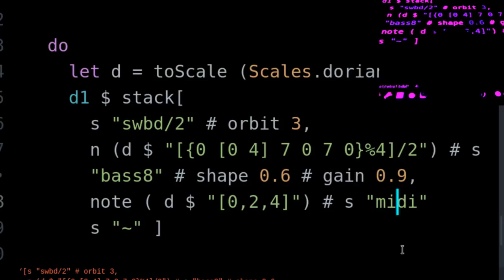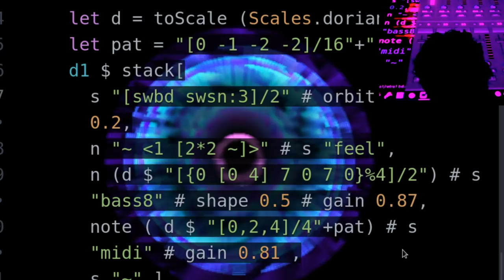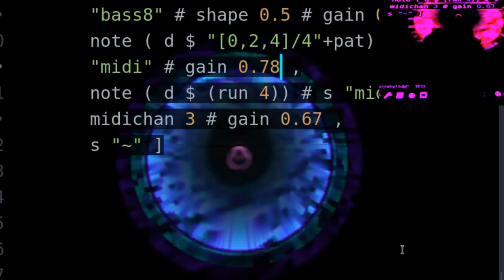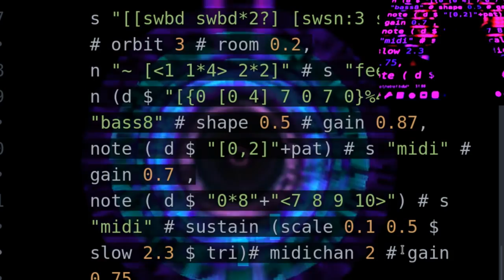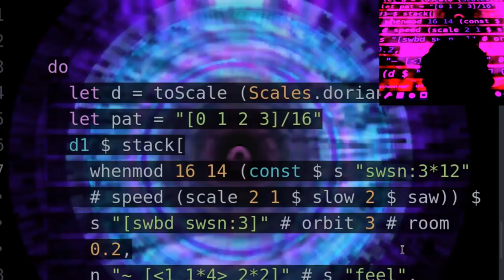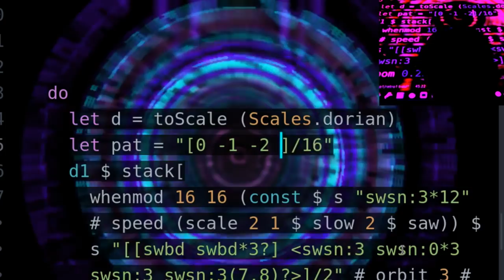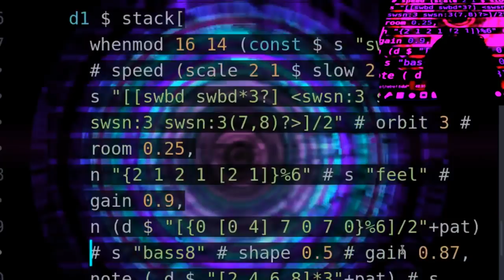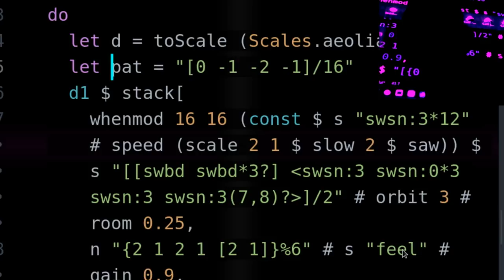Livecoding ~Ar en Atom 4/8/18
Livecoding ~Ar en Atom este sabado 4/8/18